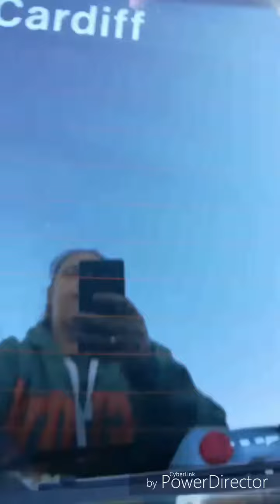Sunday Club with the Pookettes.. The one where the car broke!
Well then!
What a fucking morning! En route to my Pookettes this morning and Duke (my car, although I temporarily changed his name this morning) actually decided to give up on life and konk out in the middle of the road.. Cardiff Road to be precise! So I put my hazards on and tried to push as close to the bus stop as I could from inside my car 😂 when some people stopped to help get me to the bus stop! Pookette NayNay came to my rescue and helped me get my car to a place where I wouldn't be fined for leaving my shit there! I won't lie and say I was perfectly calm all the way through, I verbally abused a lorra people 😂

After that I didn't really have much of a clue of what I was doing because I managed to get on my own nerves the number of times I said "what the actual fuck bro" in my head 😂

Nevertheless, my Pookettes absolutely smashed their sesh today, with everyone making and breaking PB's all over the friggin place!

Our classes are open to all (male and female!) Although we've yet to find our first male Pookette! (COULD IT BE YOU?!) I may not look like your typical PT and nothing about myself or my Pookettes is average! We were all  strangers ready to try a new path - yet these strangers get together every week and support the shit out of each other!
I'm about that life!
A mix of people, personalities, anxieties (including myself! If you haven't already, check out my story at its me pookie)and hang ups.
Whether it's to lose weight, tone up, help with your mental well-being, to try something new or just to simply challenge yourself;
If you fancy giving it a go, making some muscle, some friends and having a million laughs; please feel free to come to our classes.

Wednesday 6.30pm
Saturday 9am,
Sunday 10am
£5 per class, based at pro fitness.

Weekday evenings to follow soon.

The only way to know, is to try.

Tag people, screenshot and pass it on or simply share.